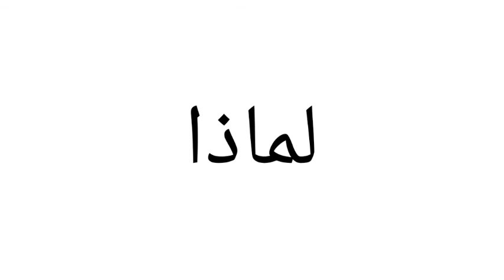معنى كلمة Why | الصحيح لكلمة Why | المعنى العربي ل Why | كيف تكتب كلمة Why | كلام إنجليزي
1 :-     معنى كلمة Why
2 :- الصحيح لكلمة Why